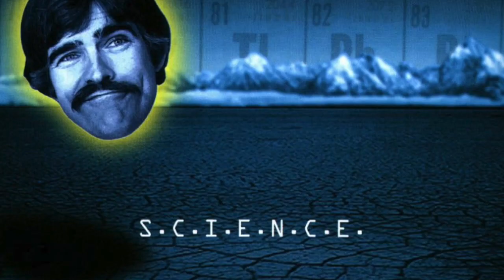ASR Producer Podcast - Terry Date